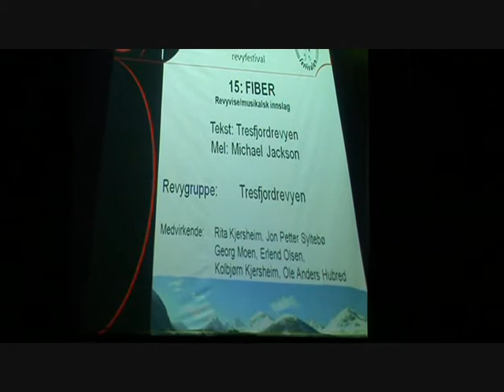Fiber - Fever - Gapskratten 2012 ( gapskratt.no)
Fiber - Gapskratten 2012. Tekst: Tresfjordrevyen. Mel: Michal Jackson. Revygruppe: Tresfjordrevyen. Medvirkende: Rita Kjersheim, Jan Petter Syltebø,Georg Moen, Erlend Olsen,Kolbjørn Kjersheim,Ole Andreas Hubred.
Dette nummeret fikk Publikumsprisen under Gapskratten 2012.